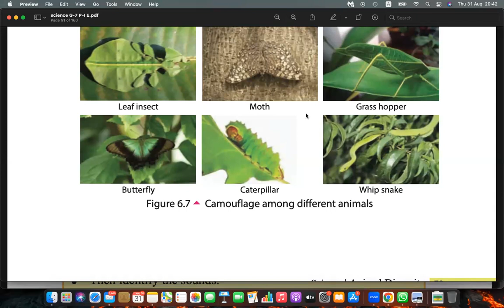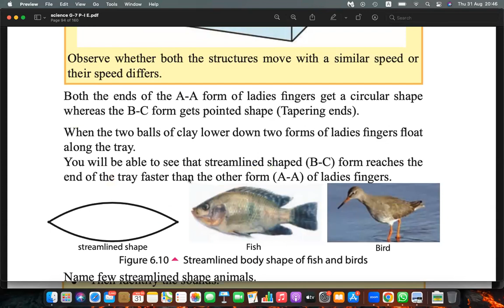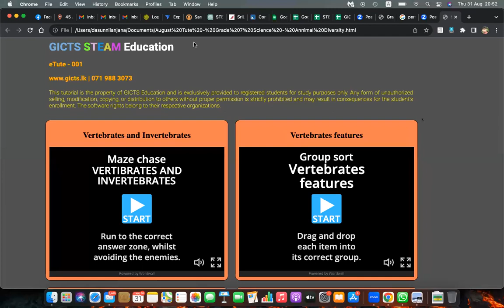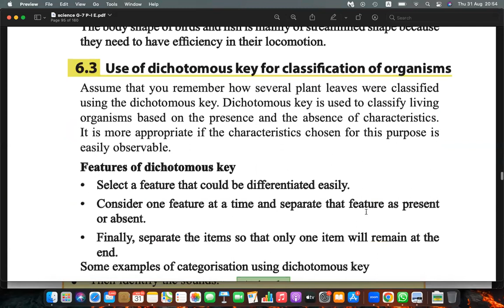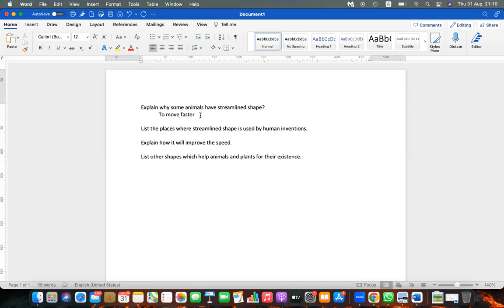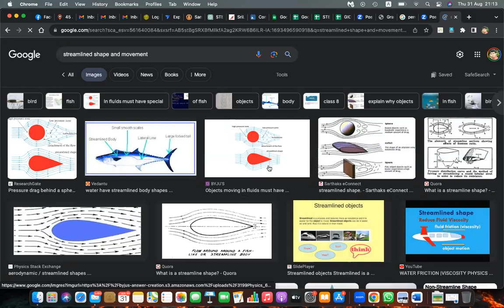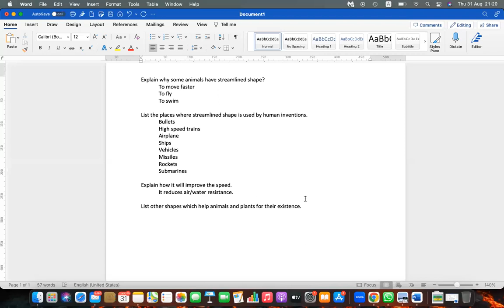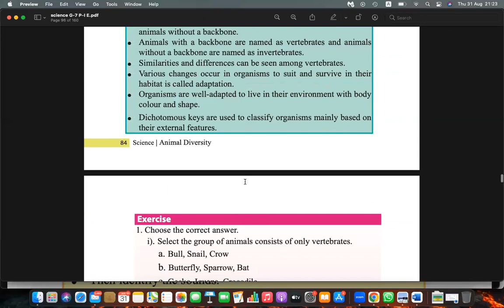Grade 7 Science Shapes of Animals and Classifying animals